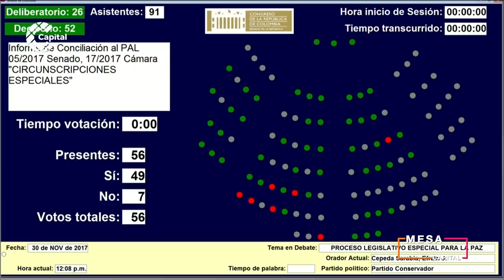La dura realidad de las curules de paz en Colombia | La Libreta - Mesa Capital | 16 de marzo de 2022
NoticiasCapital | En este LaLibreta hicimos un análisis sobre las inconsistencias que hubo en las curules de paz que se votaron el pasado 13 de marzo. Tuvimos como invitadas a Pastora Mira, víctima del conflicto armado, Diana López Zuleta, periodista e investigadora y Licenia Salazar, investigadora de asuntos afrocolombianos.